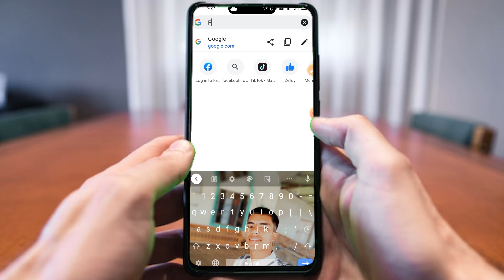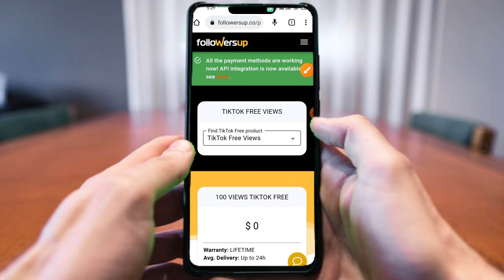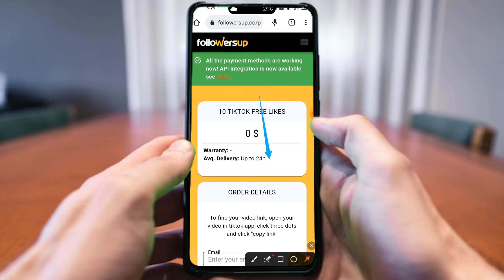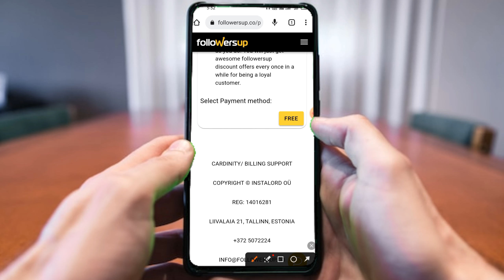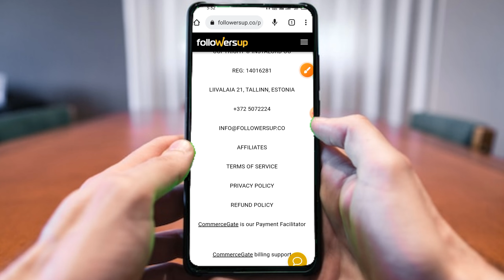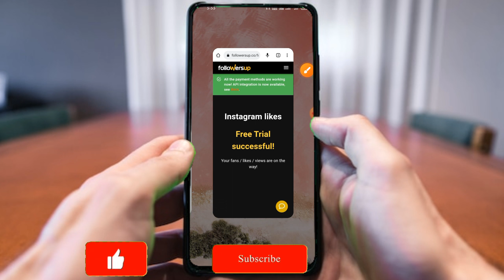টিক টক ফ্রি লাইক😱| Tiktok a free like baranor upay | TikTok Free Like Website | Free Like On TikTok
যেন পরবর্তী ভিডিও আপলোড দিলে সাথে সাথে চলে আসে।

TikTok Free Like 2023?
TikTok free like website?
TikTok free like apps?
TikTok free like website 2023?
TikTok Free Like new website?
TikTok free like tricks?
TikTok like baranor upay?
TikTok free like baranor upay?
TikTok free like nibo Kivabe?
TikTok like Kaise nibo?
TikTok auto like website?